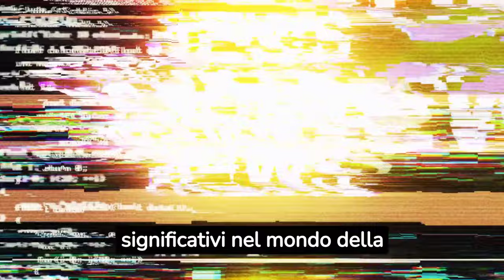Curiosità - Ufficiale: Colpo Durissimo Per Valentino Rossi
Nel nostro ultimo video di The Sport News, esploriamo una notizia che ha scosso il mondo della MotoGP e ha colpito il cuore di molti fan di Valentino Rossi. L'icona italiana, che ha scritto la storia delle corse su due ruote, sta vivendo un momento cruciale nella sua carriera.

La transizione verso una nuova generazione di talenti, rappresentata da piloti come Jorge Martin e Francesco Bagnaia, è in corso, e le dichiarazioni audaci di altri piloti, tra cui Alex Espargarò, stanno alimentando discussioni accese.

Sarà il Dottore ancora il re indiscusso delle corse su due ruote, o è giunto il momento di passare il testimone? Abbiamo esplorato le opinioni dei protagonisti e dei fan in questo video avvincente.

Non perdete l'opportunità di far parte di questa discussione accesa: condividete il vostro pensiero nei commenti qui sotto e iscrivetevi al nostro canale per rimanere sempre aggiornati sul mondo dello sport. Restate con noi su The Sport News, dove le emozioni non finiscono mai!